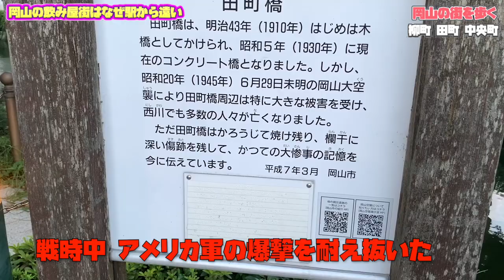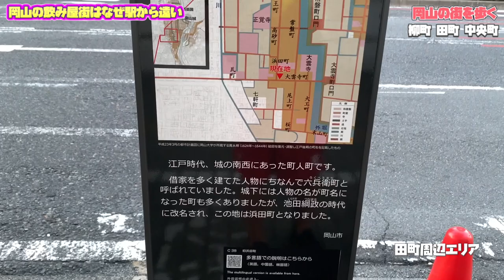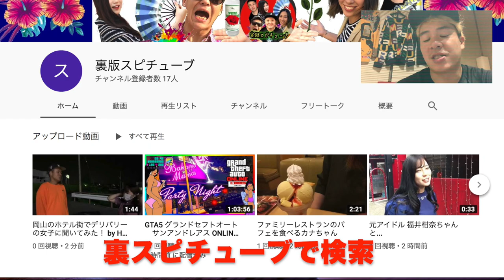【 岡山の街を歩く/柳町 田町 中央町編】なぜ岡山駅から大人の遊び場エリアは遠いのか？理由は侍の時代から始まる！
参考資料:撮影圏外の表町周辺

岡山市の都市としての歴史は、戦国時代も末期の天正元年（1573年）に、
宇喜多直家がこの地に本拠を移し、岡山城と城下町の建設を進めたことに始まる。
慶長2年（1597年）城下町のシンボルとなる岡山城天守閣を完成させ、
これと並行して、岡山の北を通っていた山陽道を城下町の中を通るように移し、
また備前国内から多くの商人・職人を召し集めて、城下町に住まわせた。
このとき城下町内の山陽道沿いに形成された商人町が、現在の表町商店街である。

一方、岡山駅周辺 奉還町辺りは江戸時代、武士の屋敷が多く、明治頃、武士達が商いを始め奉還町商店街ができたと聞きます。

確実な情報かは定かではないですが詳しい方いましたらコメント欄などにてご教授くださいませ。